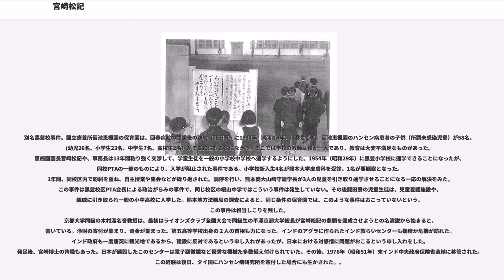宮崎松記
宮崎 松記（みやざき まつき、1900年（明治33年）1月10日 - 1972年（昭和47年）6月14日）は、日本の医学者、国立療養所菊池恵楓園の園長を勤め、その後インドで救らいセンターを作った。ハンセン病を研究し、ハンセン病患者の治療をした。熊本県八代市日奈久町生まれ。
第五高等学校学生時代、ハンナ・リデルの回春病院にいきハンセン病に興味をもつ。京都帝大をへて大阪赤十字病院外科部長。1934年（昭和9年）九州療養所所長。本妙寺事件、龍田寮事件などに関与した。1951年（昭和26年）の参議院に参考人として招かれ、光田健輔と共に隔離政策の強化を主張した。批判をあび、後に発言を取り消した。しかし、国立療養所菊池恵楓園(九州療養所が改名した）では入所者数は増加しつづけ、彼が辞職して初めて減少に転じた。学問的には、「戦争とらい」を研究し、戦争中らいを発病した場合は、結核を発病したと同様な取扱いとさせたのは彼の功績である。菊池恵楓園を拡大し、らい研究所の分室をつくったが、あまり予算をとったので他の施設からよく思われなかった。1958年（昭和33年）、恵楓園退職。その後、JALMA Japan Leprosy Mission of Asiaを設立、インドのアグラにらいセンターを作り、援助活動をした。日本航空ニューデリー墜落事故で殉職。

宮崎松記は「戦争と癩」に関して研究していて、その題で1947年（昭和22年）の敬愛園で行われたらい学会で特別講演を行った。それは1948年（昭和23年）の「レプラ」誌の最初の論文となった。宮崎は戦争前より軍人と癩について研究し、陸海軍省に癩を結核と同様、軍務起因性疾患の認定せよと訴え、認められた。即ち癩を発病した軍人は恩給法上、結核を発病した場合と同じ取り扱いをうけるようになった。また、軍人専門の療養所の必要性を訴え、その結果傷痍軍人駿河療養所（現国立駿河療養所）が設置された。宮崎は菊池恵楓園に入所したハンセン病を発病した軍人をについて、発病にどういうストレスが作用したかを研究し（一部を挙げれば146例中、過労50例、アメーバ赤痢12例、寒冷11例、不明40例）、特に入営6か月以内が発症が多いと述べ、感染症でもストレスが影響したと主張した。ということは、癩も感染症としては普通の疾患であると考えていた。

1940年（昭和15年）7月9日に本妙寺ハンセン病集落の患者の強制収用が行われたがこの事件を本妙寺事件という。この事件の意義としては、無癩県運動とするものや、来るべき戦争に備えてという考えもある。また、収容された患者の大部分は他の療養所に送られたので、本妙寺集落と九州療養所の腐れ縁を断つという考えもある。患者の輸送に関して、翌年の回春病院患者の収容を考えていたという説もある。

1927年（昭和2年）の療養所長会議（内務省）における療養所長から出された議題に、「癩集合地の整理」とあるので、このことは相当前から検討されていた。本妙寺ハンセン病集落の問題は重要な問題であった。内田守と潮谷総一郎は本妙寺集落を実際に調査し、患者からも、相当信用されていた。患者6名が九州療養所に入所を希望したが、宮崎が反対したので、愛生園に二人で連れていった。その時潮谷は初めて光田と会ったという。その後の療養所長会議で、本妙寺集落の強制収用は正式に決定された。収容された患者の一部は楽泉園の特別病室に収容された。。

別名黒髪校事件。国立療養所菊池恵楓園の保育園は、回春病院の閉鎖後の跡地（龍田寮）に1941年（昭和16年）に移動した。菊池恵楓園のハンセン病患者の子供（所謂未感染児童）が58名、(幼児26名、小学生23名、中学生7名、高校生2名）がそこに住むことになった。そこでは学校の教師は僅か一人であり、教育は大変不満足なものがあった。恵楓園園長宮崎松記や、事務長は13年間粘り強く交渉して、学童生徒を一般の小学校中学校へ通学するようにした。1954年（昭和29年）に黒髪小学校に通学できることになったが、同校PTAの一部のものにより、入学が阻止された事件である。小学校新入生4名が熊本大学皮膚科を受診、1名が要観察となった。1年間、同校区内で紛糾を重ね、自主授業や集会などが繰り返された。調停を行い、熊本商大山崎守雄学長が3人の児童を引き取り通学させることになる一応の解決をみた。この事件は黒髪校区PTA会長による政治がらみの事件で、...